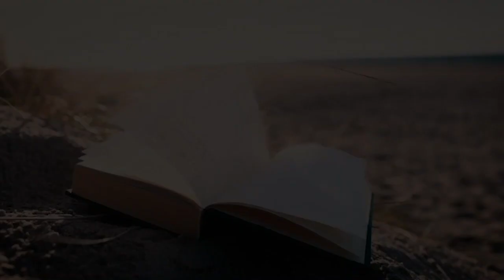L'histoire de motsée Chabat du BAAL CHEM TOV: 09 La soupe de la guerison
Cour de torah de Rav Yossef Haim Benhamou,
N'hésitez pas à laisser en commentaire les noms pour lesquels vous voulez dédiés ce cours et partagé le en son nom.
Laisser vos question en commentaires le Rav ne manquera pas d'y répondre.